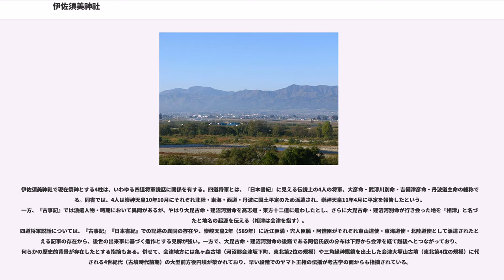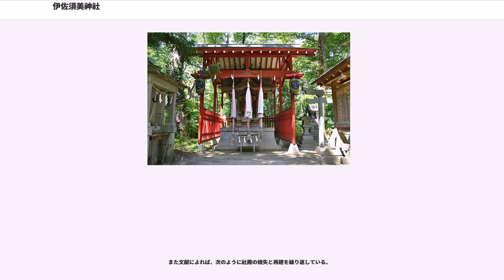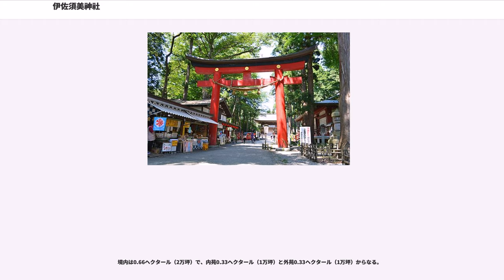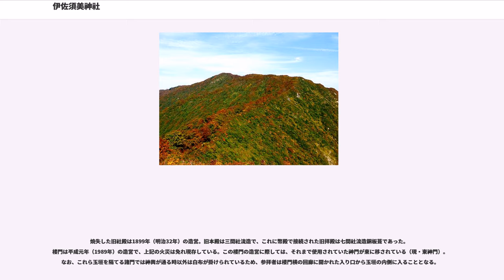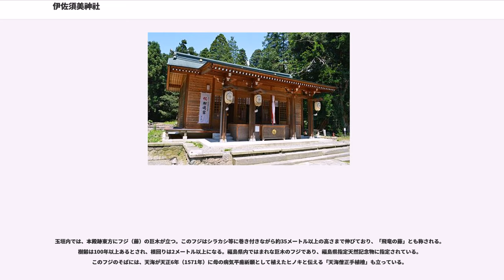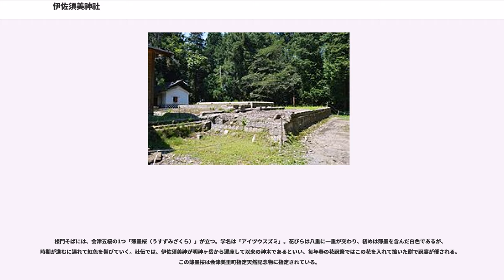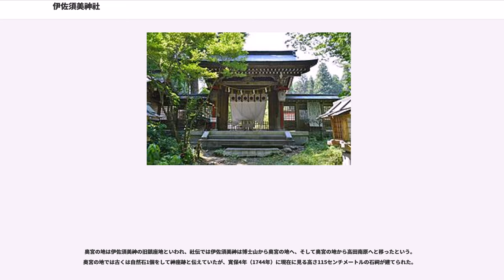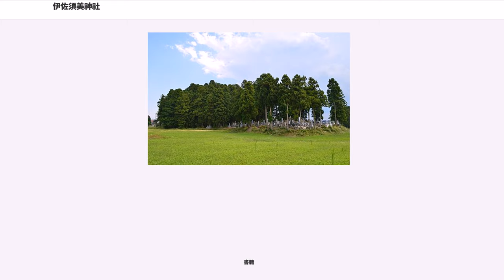伊佐須美神社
伊佐須美神社（いさすみじんじゃ）は、福島県大沼郡会津美里町宮林にある神社。式内社（名神大社）、陸奥国二宮。旧社格は国幣中社で、現在は神社本庁の別表神社。

会津盆地南縁の宮川沿いに鎮座する、陸奥国二宮・会津総鎮守である。「会津」という地名は、第10代崇神天皇の時に派遣された四道将軍のうちの2人、北陸道を進んだ大毘古命と東海道を進んだ建沼河別命とが会津で行き会ったことに由来するといわれ、2人が会津の開拓神を祀ったのが伊佐須美神社の創祀とされる。会津地方では、古墳時代前期にはすでにヤマト王権特有の大型前方後円墳が築造されており、王権勢力の東北地方への伸長の実情を考える上で重要な要素を担う神社である。

境内は広く、内部には鬱蒼とした社叢が広がる。社殿は2008年（平成20年）の火災で焼失したため、現在は仮社殿を設けたうえで再建中である。また文化財として、室町時代の朱漆金銅装神輿（国の重要文化財）を始めとする多くの社宝・天然記念物・神事を現在に伝えている。

祭神は次の4柱。「伊佐須美大神」や「伊佐須美大明神」と総称される。

『延喜式』神名帳では祭神を1座とする。『伊佐須美神社史』のほか現在の諸文献では祭神を上記4柱と記すが、4柱に加え相殿神として塩釜大神・八幡大神の2柱も祀られており、焼失前の旧本殿では向かって右座に塩釜大神、左座に八幡大神が鎮座した。また、『奥州二宮慧日山正一位伊佐須美太明神社縁起』によると本地仏は文殊菩薩とされていた。

伊佐須美神社で現在祭神とする4柱は、いわゆる四道将軍説話に関係を有する。四道将軍とは、『日本書紀』に見える伝説上の4人の将軍、大彦命・武渟川別命・吉備津彦命・丹波道主命の総称である。同書では、4人は崇神天皇10年10月にそれぞれ北陸・東海・西道・丹波に国土平定のため派遣され、崇神天皇11年4月に平定を報告したという。一方、『古事記』では派遣人物・時期において異同があるが、やはり大毘古命・建沼河別命を高志道・東方十二道に遣わしたとし、さらに大毘古命・建沼河別命が行き会った地を「相津」と名づけたと地名の起源を伝える（相津は会津を指す）。
四道将軍説話については、『古事記』『日本書紀』での記述の異同の存在や、崇峻天皇2年（589年）に近江臣満・宍人臣鴈・阿倍臣がそれぞれ東山道使・東海道使・北陸道使として派遣されたと見える記事の存在から、後世の出来事に基づく造作とする見解が強い。一方で、大毘古命・建沼河別命の後裔である阿倍氏族の分布は下野から会津を経て越後へとつながっており、何らかの歴史的背景が存在したとする指摘もある。併せて、会津地方には亀ヶ森古墳（河沼郡会津坂下町、東北第2位の規模）や三角縁神獣鏡を出土した会津大塚山古墳（東北第4位の規模）に代表される4世紀代（古墳時代前期）の大型前方後円墳が築かれており、早い段階でのヤマト王権の伝播が考古学の面からも指摘されている。

伊佐須美神社の社伝では、上記の四道将軍説話の延長線上の伝承として、当地で行き会った大毘古命・建沼河別命父子が国土開拓祖神の伊弉諾尊・伊弉冉尊を奉斎したことに始まるとしている。そのため、古くは伊弉諾尊・伊弉冉尊2柱を祭神としたが、幕末に国学者の大竹政文により大彦命・武渟川別命の2神祭神説が唱えられ、以後祭神論争が続いた。現在のように4柱を祀ると定められたのは、戦後からである。なお「いさすみ（伊佐須美）」という神名については、「いさなみ（伊弉冉）」の転音とする説や、大毘古命・建沼河別命2人が「いざ進み」と励まし合ったとする説があるが明らかではない。

社伝によると、崇神天皇（第10代）10年に大毘古命・建沼河別命父子はそれぞれ四道将軍の1人として北陸道・東海道に派遣され、会津で行き会った。そして会津で中央の農耕技術・先進文化を伝えたのち、国家鎮護のために福島県・新潟県境付近の天津嶽（御神楽岳、）に国土開拓の祖神である伊弉諾尊・伊弉冉尊を奉斎したのが伊佐須美神社の創祀であるという。その後は博士山（）、明神ヶ岳（波佐間山、）を経て、欽明天皇13年（552年）に高田南原（高天原；現・あやめ苑、）に遷座。そして欽明天皇21年（560年）に現在地の高田東原に遷座し、社殿を創建したと伝える。その社殿造営の際には、大宮司は上官の安部宿禰能基、中官は左官に赤吉宿禰公惟と右官に黒田宿禰道実の2人、さらに神主9人や検校ら多数の神官があり奉仕に携...